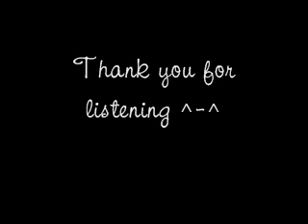[Fancover] Rania - Masquerade (Korean Ver.)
I haven't done a double-release in a day in ages xD I played around with a few effects :3 And I had LOADS of fun with harmonies and the ahhs -.-.;;